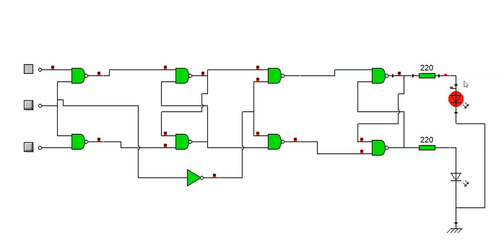como funciona el flipflop maestro escalvo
en este video se explica el funcionamiento del flip flop maestro eclavo